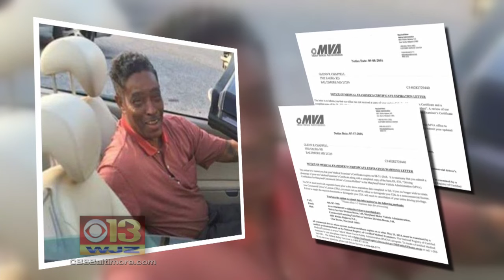MTA Says School Bus Driver Was Not Authorized To Drive Bus